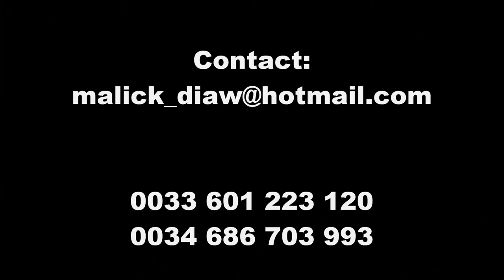Malick Diaw " maman "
gracias a PACO por la grabacion